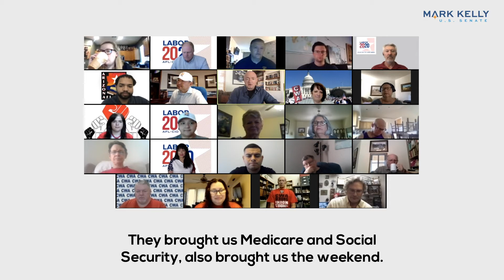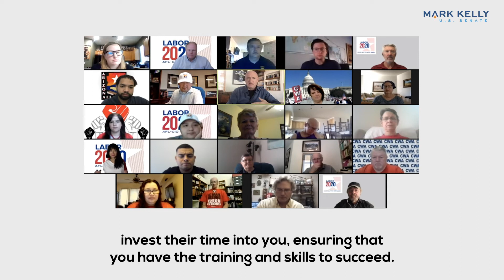Fighting for Arizona Workers: AFL-CIO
Rebuilding our economy starts with making sure we’re doing everything we need to support working Arizonans. Job skills training, affordable education, and creating good-paying jobs — it all has to be a part of the plan.

Mark Kelly is a Navy combat veteran, retired NASA astronaut, husband to Gabby Giffords, and candidate for U.S. Senate in Arizona.

Chip in to fuel our people-powered campaign: MarkKelly.com/Fuel